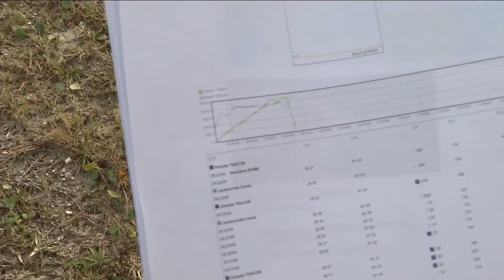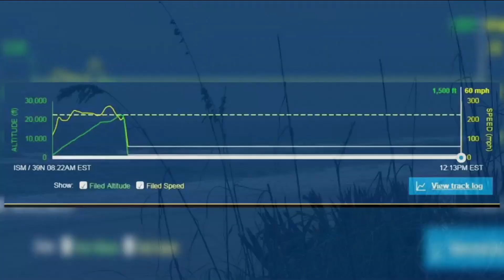Plane crashes with 2 on board near Mayport, Coast Guard says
Aviation expert says likely recovery effort, not rescue, after plane goes down.